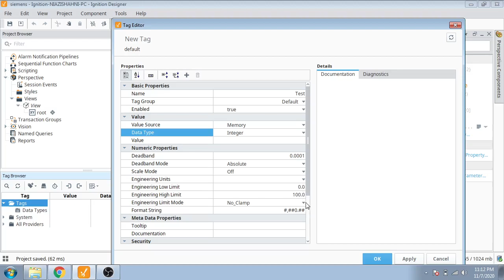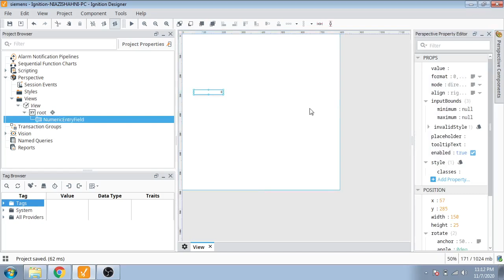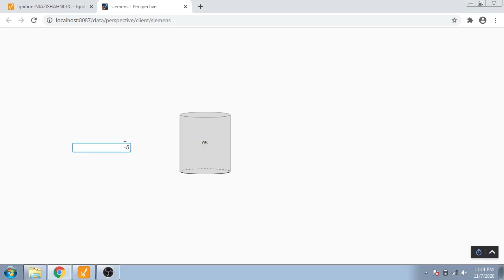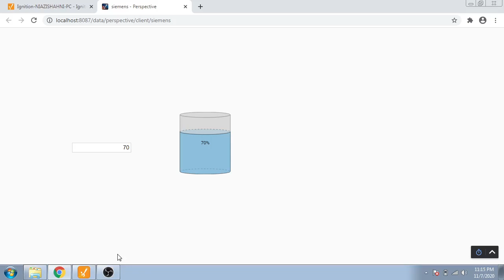Ignition SCADA - PLC - Tutorial 28 Perspective View Session Using of Tank & Test with Numeric Entry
In this video you will learn how we use tank in Ignition PERSPECTIVE VIEW
If You want any Query Type Ignition SCADA & Whatsapp me.
Linkedinn: Shahzaib Khan Or NIAZISHAHNI
If You Want To Learn More & Miss anything Just Watch my Previous Lectures.